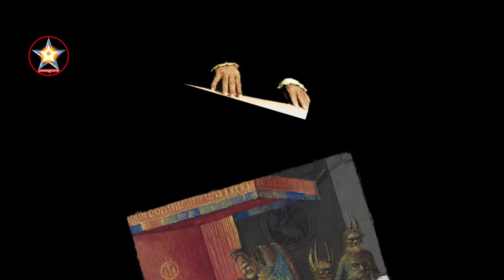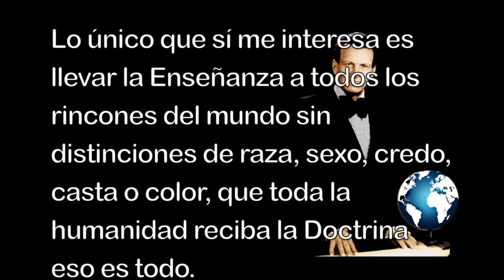Analizar los defectos, egos o yoes por Samael Aun Weor